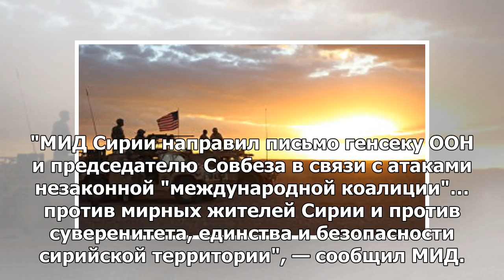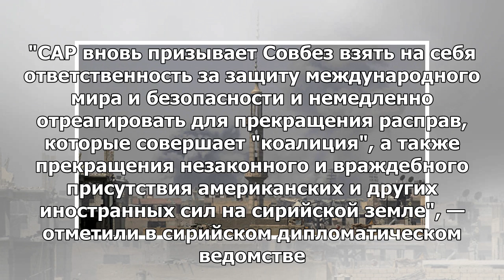Сирия отправила письмо в ООН после новых воздушных ударов коалиции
МОСКВА, 5 июн — РИА Новости. Сирия направила письмо в ООН в связи с новыми авиаударами международной...